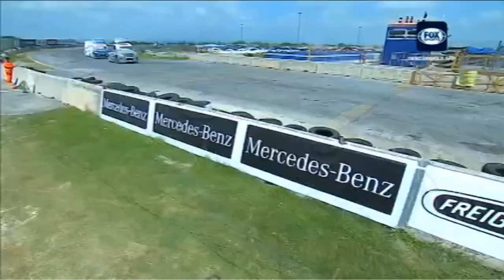Campeonato Tractocamiones Freightliner 2019. Autódromo Monterrey. Last Laps